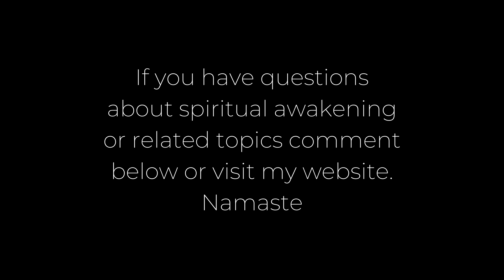Spontaneous Awakening to Non-Duality (2014)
In 2014 Padma Dharmata had a spontaneous awakening and gave her first Satsang on the nature of reality.